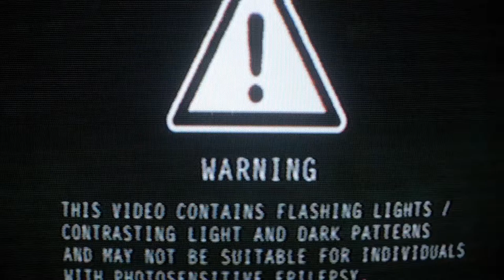Day Twenty-One of jamuary2021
At some point today it will be January 21/21 21:21:21 :-D

No question today. Thanks for listening, and stay safe!